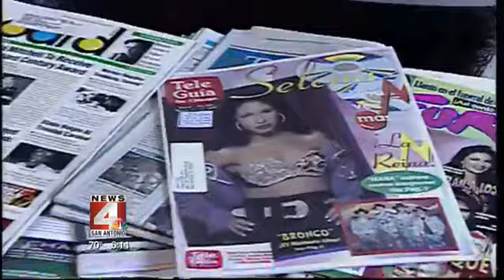Remembering Selena Quintanilla 44th Birthday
Great memories from the Queen of Tejano. Small clips from Hemisphere Arena in San Antonio.